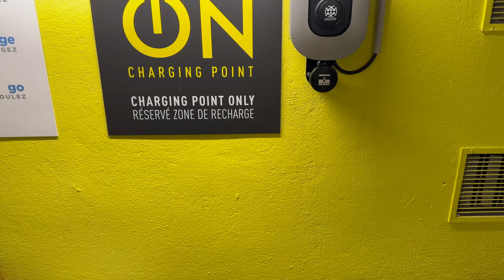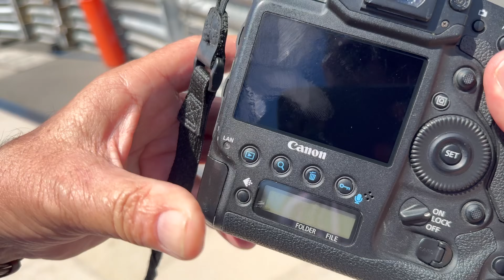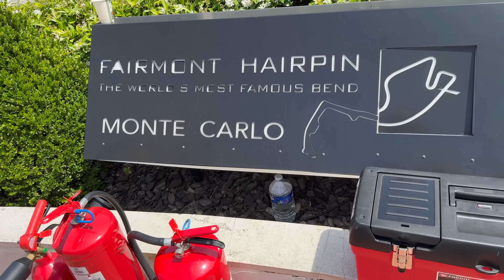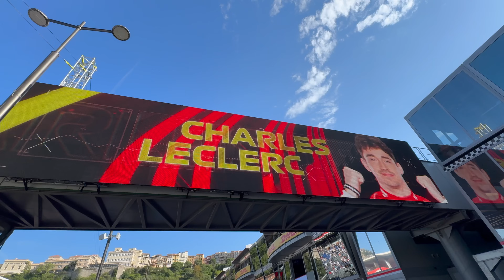OS BASTIDORES do GP de MÔNACO! | MÔNACO 02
Queridos companheiros de viagem,
hoje mostrarei pra vocês os bastidores do GP mais icônico da Fórmula 1, o GP de Mônaco. Conto um poco sobre as curiosidades desse evento e como o ídolo Ayrton Senna se tornou o "Rei de Mônaco"